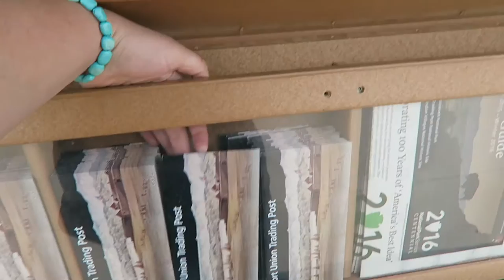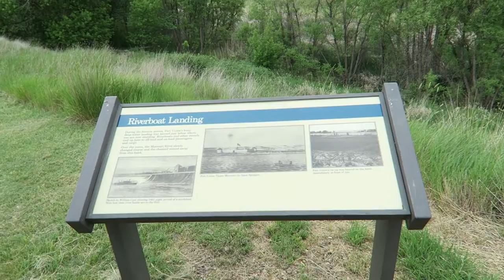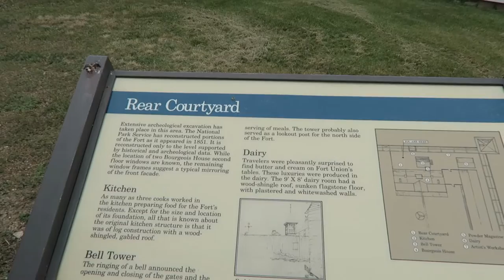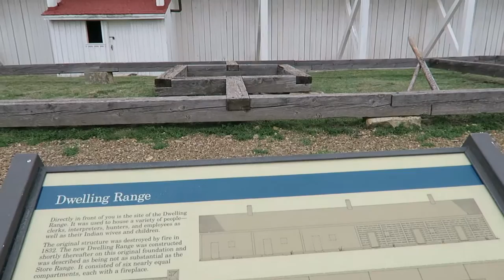FORT UNION TRADING POST | NORTH DAKOTA | RV LIVING | PIPELINE LIFE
Our first fort adventure,  North Dakota campground recommendations and sights to see.

Things we love. By using these links you help us just like we hope we have helped you! Thank you.

You Need a Budget ($6 off)

Audio

Filmed  June 15, 2016 | Location Williston, ND